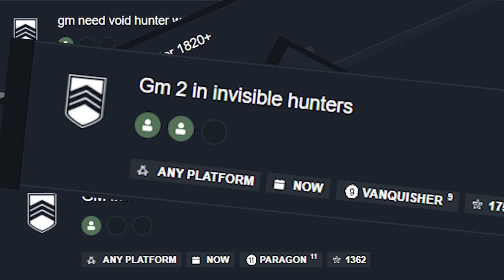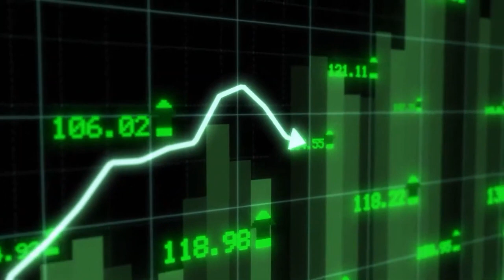BECOME A GOD??! This Hunter Build Will Change the Entire Game for US!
Hey guardians! In this video, I brought you an incredibly life-changer build for Hunters. When was the last time hunters used any build other than the void subclass in the high-end contents in the game like Grandmasters? When was the last time any teams in the LFG looked for a hunter teammate except an invisible hunter? Yeah! I know we have the best void subclass in the entire game. But haven't you become tired of this? From this day on, I want to change everything for you. I do want to change the entire game for you hunters, even for other classes. I want all of them to witness our new power, new rise, and new dawn. Remember this day, Hunters! From this day on, the other classes will know your true power, and I promise the demand for Arc Hunter in the LFG will skyrocket like an invisible Hunter. I swear all of you will be an arc hunter main after watching this build.

00:00 - Intro
01:10 - Gameplay (montage)
03:41 - Build Explanation
04:34 - Dive Deep Into the Build (SHINOBU'S VOW and CENTRIFUSE)
05:44 - Subclass
05:49 - Aspects
06:04 - Fragments
06:51 - Mods Armor Mods
07:04 - Seasonal Artifact Mods
07:20 - How to Use the Build
08:08 - Outro